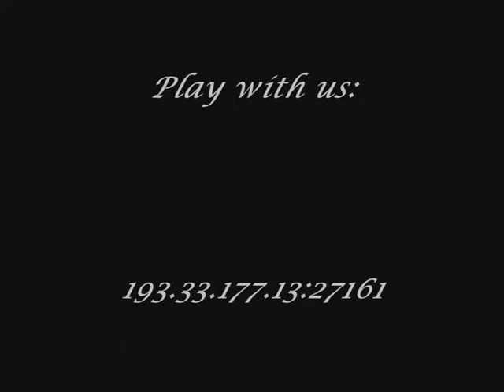[*FFD*]Free From Defects vs. |*RST Widzew Team*|.wmv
14 March 2010! Do U want check us?? You can do it on our server! His IP: the end of movie:) Tacher Shadowek Deja Vu